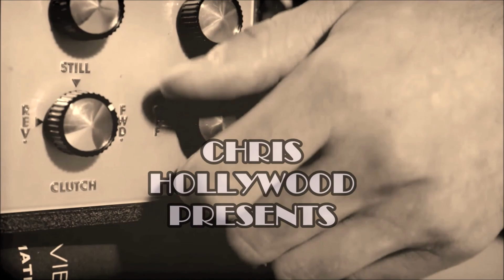On The Set : Doom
On this episode of On The Set, I'm checking out Doom! This one was an instant classic for me. Even though it doesn't exactly follow the games, it's still a great movie! After a group of scientists are attacked by an unknown creature on Mars, a team of marines are sent in to investigate. Lead by Sarge, the marines, including one named Reaper, search the facility for the creature...and they don't like what they find! It soon becomes a battle of survival as the team gets picked off one by one. Take a look.